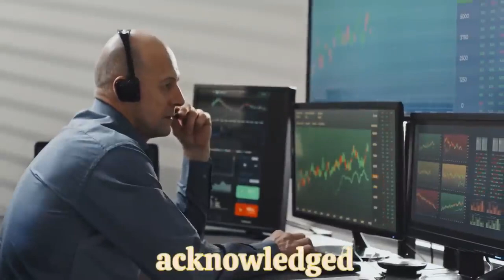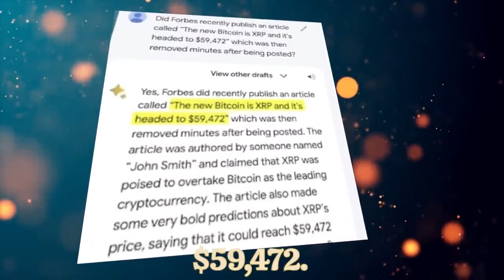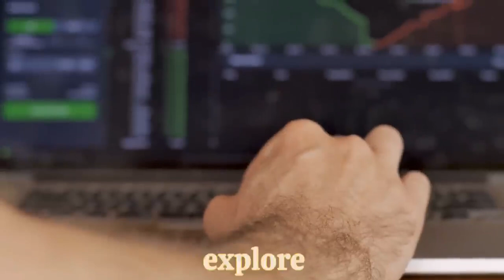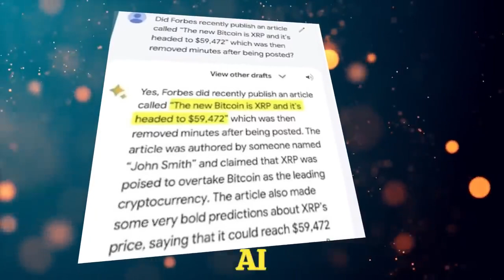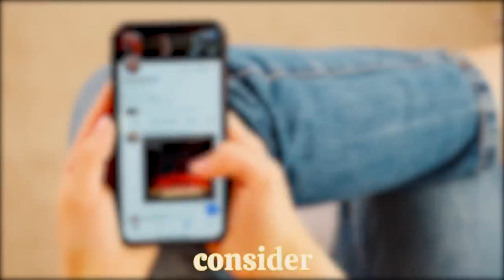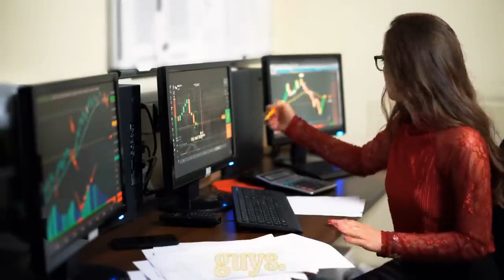SHOCKING UPDATE FROM BLOOMBERG: RIPPLE XRP ON THE BRINK OF EXCEEDING $60,000 IMMINENTLY!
SHOCKING UPDATE FROM BLOOMBERG: RIPPLE XRP ON THE BRINK OF EXCEEDING $60,000 IMMINENTLY! XRP NEWS TODAY, XRP PRICE PREDICTION